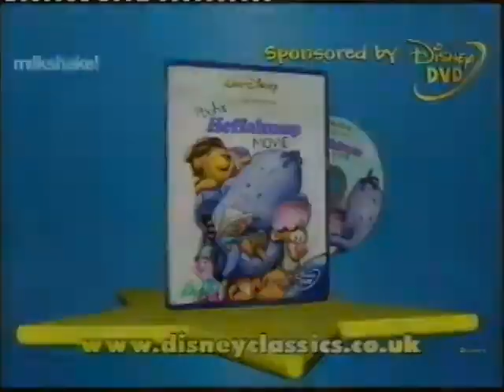Milkshake! Continuity Summer 2005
Oswald UK Dub
E.T., The Extra-Terrestrial
Hi-5 Australia
Bear In The Big Blue House
The Save Ums UK Dub
Make Way For Noddy
Peppa Pig
Peperami Man
The Singing Kettle
Clangers Original
Bagpuss
Old Bear Stories
Titch Tv Series
Franklin The Turtle Tv Series UK Dub
Barney And Friends UK Version Season 9
Mio Mao Derek Griffiths UK Narration
Miss Spider UK Dub
Harry and his Bucket Full of Dinosaurs UK Dub
Jay Jay The Jet Plane UK Dub
Mr Men And Little Miss UK Version
The New Adventures of Winnie the Pooh
Fifi And The Flowertots